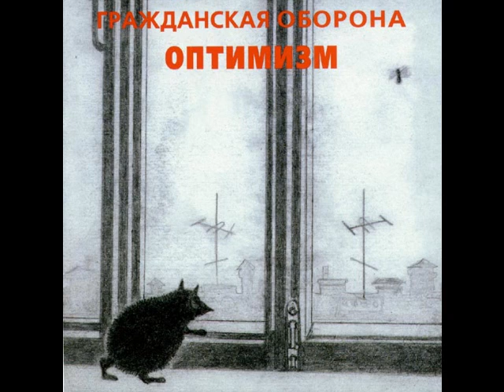Grazhdanskaya Oborona - Bespolezen (1985)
Soviet punk